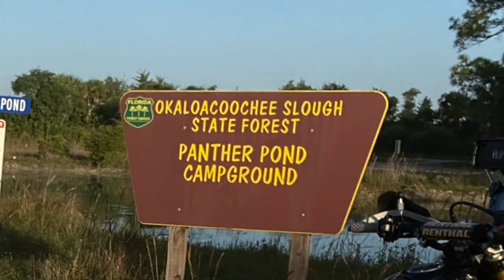Okaloacooche Slough State Park Deer Chasing Ride 4 30 2021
Okaloacooche Slough State Park
Deer Chasing Ride
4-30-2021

Like us, Follow us and Share us on Facebook & Instagram